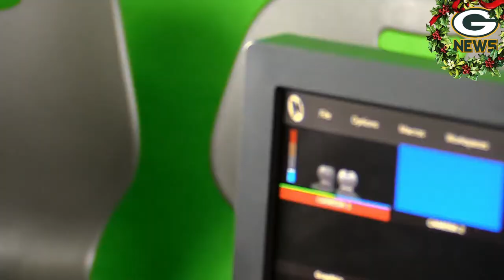S4:E10- The GMS News Show - Week of December 14th - December 18th